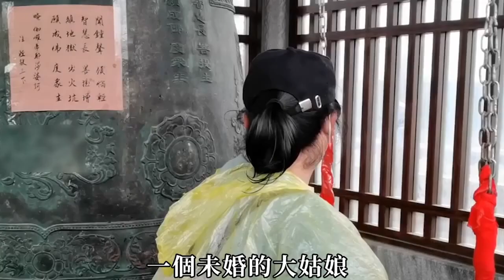懷孕母麅為求生，含淚三步一跪，男子將它活活打死！女兒出生後，全家傻眼崩潰，悔不當初！丨禪語